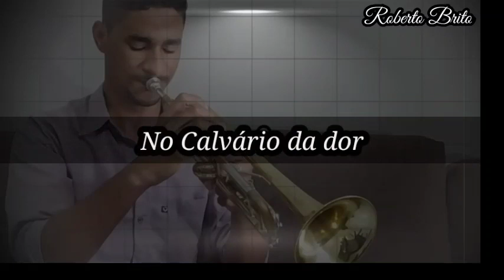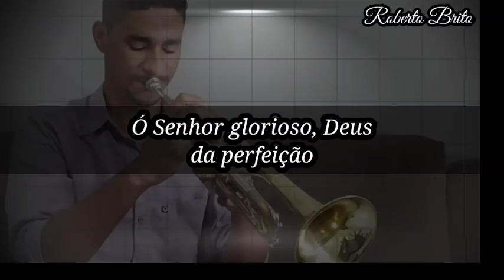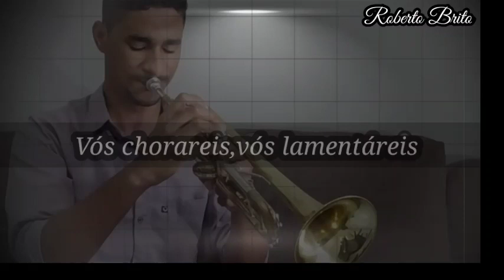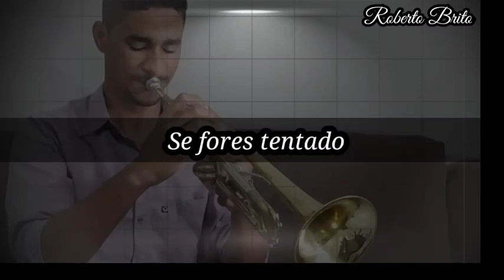Belíssimos hinos CCB( seleção com 39 minutos de hinos CCB) Trompete solo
Hinos CCB( seleção com 39 minutos de hinos CCB) Trompete solo-Roberto Brito

Nesse vídeo foi selecionado
quase 40 minutos dos melhores hinos
do canal.

1-De Deus tu és  Eleita.
2-Éramos mortos nas òbras más.
3-No Calvário da dor.
4-Ó Senhor glorioso,Deus da perfeição.
5-Vós na verdade chorareis.
6-Eu desejo Senhor.
7-Sou servo inútil.
8-Sempre a Cristo fiéis.
9-O meu ser entrego a Cristo.
10-Se fores tentado.
11-Ide e Anunciai o Santo evangelho.

Orquesta CCB
trompete
hinos ccb

playback Marcos Silveira